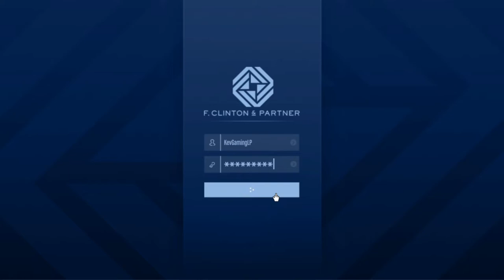GTA V Online DLC The Contract #09 Der Nachtclub